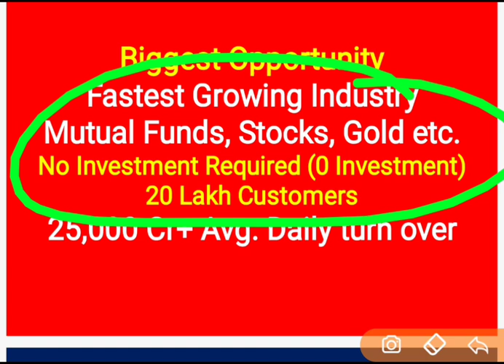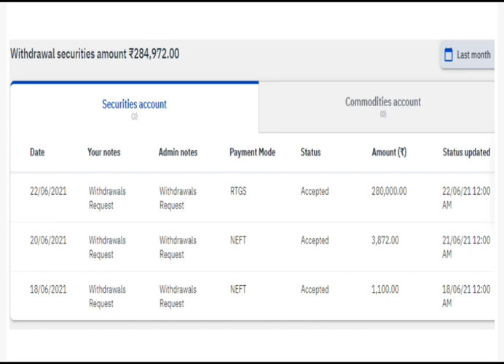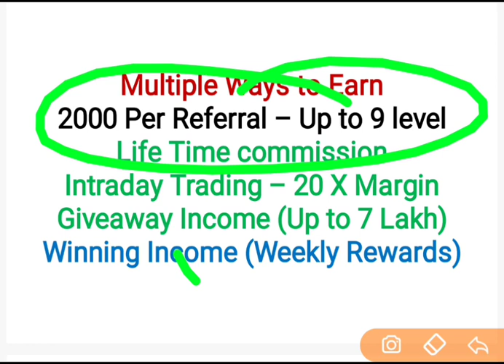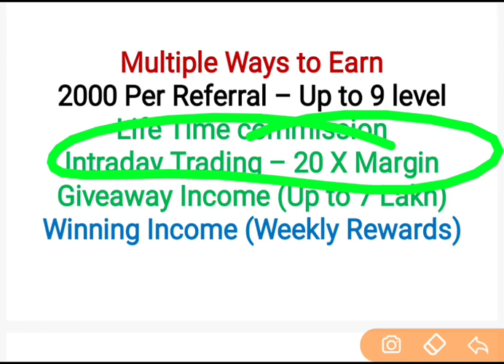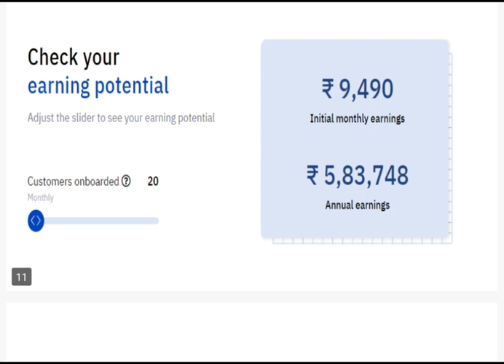Shiba Inu Best Alternative to Earn Money : Earn Money without Investment : Make Big Money Online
Signup and complete KYC to earn over 2 lakh per Month(win giveaway of up to 7 lakh)

(Please do not buy for more then $10)

This video Include the details of :
crypto news
crypto ban
best crypto alternative
crypto currencies best alternative
wazirx best alternatives
binance best alternative
bitcoin alternatives
make money without any investment
best online earning ways
how to earn 1 lakh daily
how to earn 1 crore online income
best ways to earn online
top ways to earn online
top online earning ways
best stock exchange
top stock exchange
best crypto currencies exchange
top crypto currencies exchange
best exchange to make money
top crypto exchange to make money
hdfc bank share future price
hdfc bank share analysos
tata consultancy share future price
maruti share future price
best crypto currencies to invest
shiba inu price predictioin
shiba inu future price prediction
ada future price
mina future price
crypto news
best share marketing app
top share marketing app
best stock marketing app
best crypto currency exchange
top crypto currency exchange
earn money online
earn big money online
SHIB INU COIN ALTERNATIVES
SHIBA INU ALTERNATIVES
SHIB AINU COIN FUTURE PRICE
BTC FUTURE PRICE ANALYSIS
BTC COIN FUTURE PRICE
easy work from home
how to earn big money online
earn online
best make money online app
top make money online app
make money online app without investment
binance auto trading
royal q review
royalq app review
royal q scam or legal
wazirx review
binance review
kiwi review
SHIBA INU BEST ALTERNATIVE
SHIB INU COIN FUTURE PRICE ANALYSIS
SHIB INU COIN KA PRICE KITNA HOGA
SHIBA INU COIN KA FUTURE PRICE KYA HOGA
SHIBA INU COIN PRICE ANALYSIS
SHIB INU PRICE PREDICTION
CRYPTO BAN
CRYPTO BAN LATEST NEWS
CRYPTO BILL
CRYPTO REGULATION BILL